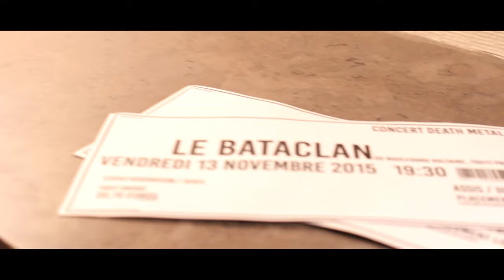Les feuilles mortes (Dead Leaves) - A short movie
[English]

Dead leaves - Written and directed by Youssef BENJELLOUN and Yahya BENSLIMAN
Starring Thibaud GIRY and Marion LESBROS

[Français]

Les feuilles mortes - Ecrit et réalisé par Youssef BENJELLOUN et Yahya BENSLIMAN.
Avec Thibaud GIRY et Marion LESBROS.